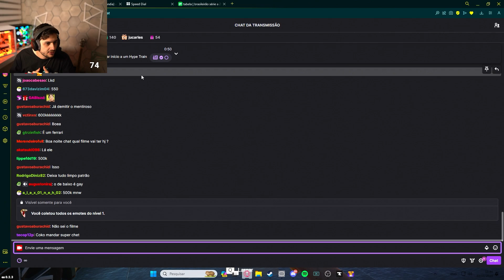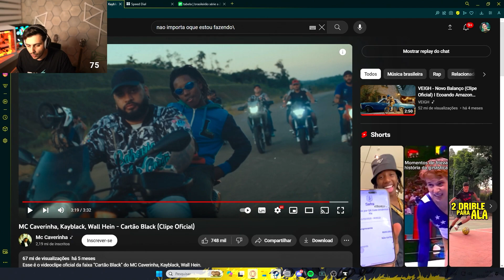GABE FICOU MILIONÁRIO COM A FISH MOTORS | Car for Sale Simulator 2023